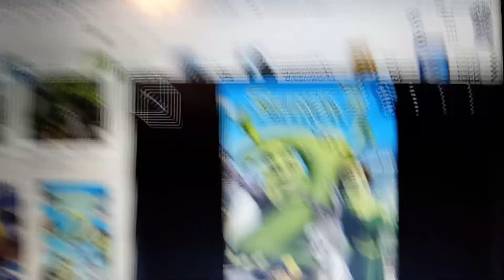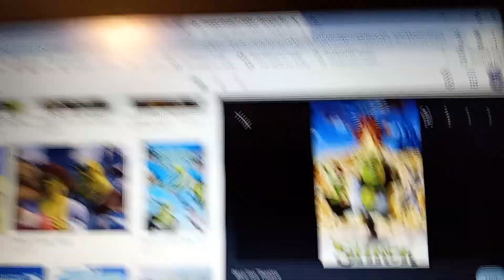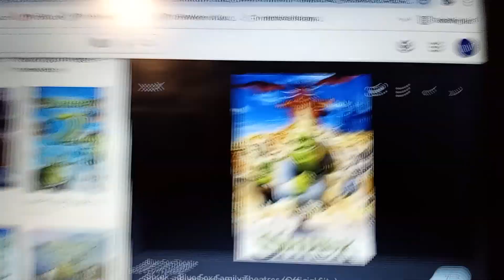Smash Mouth I'm A Believer 2001 2004 2022 Dreamworks Animation Victor Shrek 1 and Shrek 2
Victor 1 2001/2022 26th Anniversary Shrek 21th Anniversary 2001/2022 And Shrek 2 18th Anniversary 2004/2022